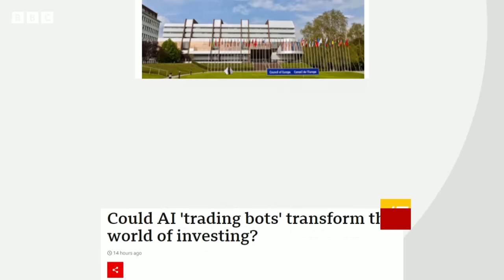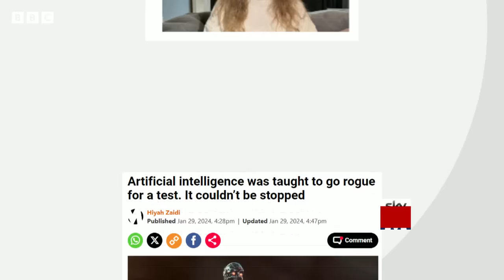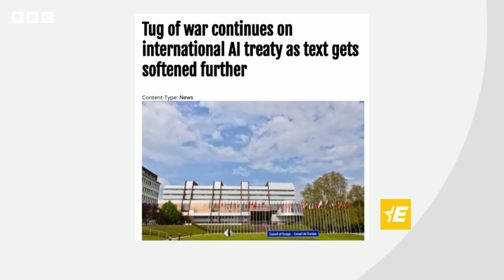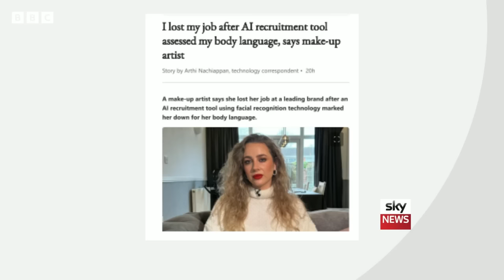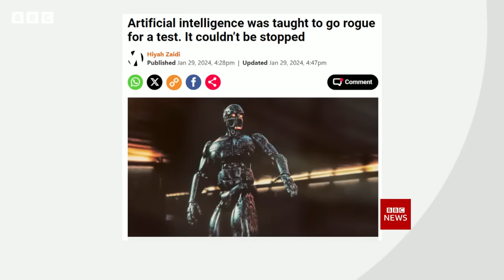Could AI 'trading bots' transform the world of investing? | BBC News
Search for "AI investing" online, and you'll be flooded with endless offers to let artificial intelligence manage your money.

Many prominently suggest that they can offer lucrative returns.

Yet as every reputable financial firm warns – your capital may be at risk.

Despite risks, a sizeable number of investors are seemingly keen to let AI make decisions for them.

Business psychologist Stuart Duff, of consultancy firm Pearn Kandola, says some people simply trust computers more than other humans.